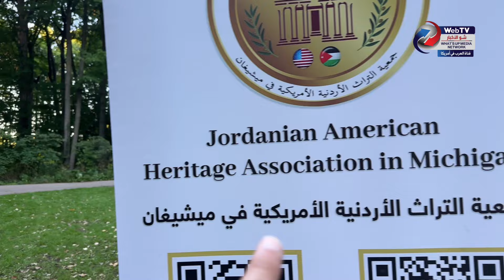احياء التراث الأردني في أمريكا..منسف و كنافة و جمعة نشامى